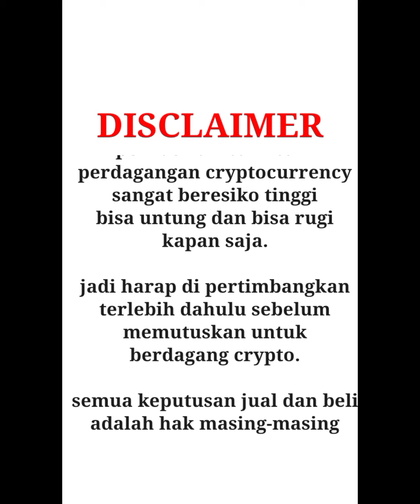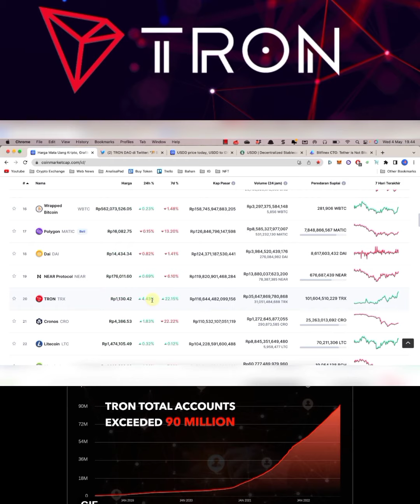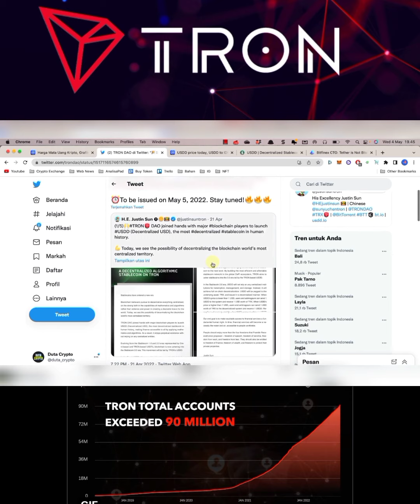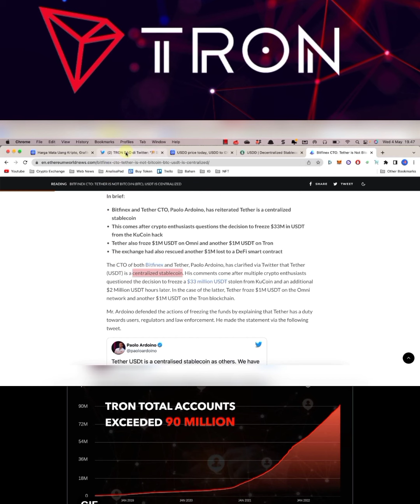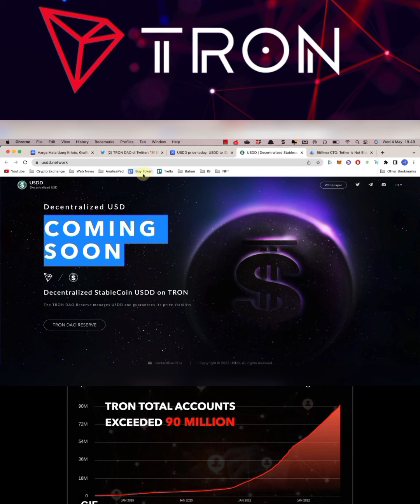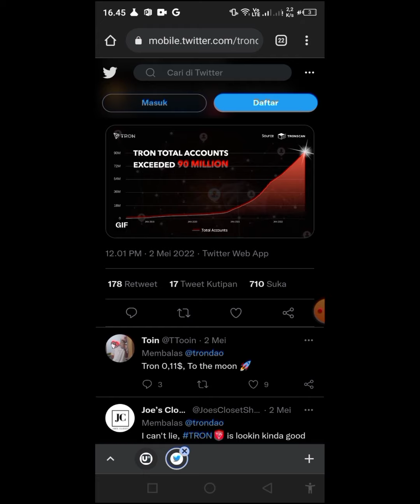TRON COIN~(TRX) TO THE MOON 🚀🚀🚀 | INI PENYEBAB NYA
Crypto Farmers

Saat jaringan Tron bersiap untuk merilis stablecoin algoritmiknya sendiri, jaringan tersebut menarik lebih banyak pengguna , dengan jumlah akun di Tron mencapai 90 juta . Pasar sudah bereaksi dengan kenaikan harga 10% yang kuat. Pengumuman stablecoin algoritmik dibuat baru-baru ini oleh Justin Sun, yang memicu reli jangka pendek di pasar. Rilis solusi stabil di Tron adalah acara yang telah lama ditunggu-tunggu karena jaringan seperti Ethereum, Solana, dan lainnya menawarkan opsi algoritme mereka sendiri.

SELENGKAPNYA🌟
~ TRADING INDODAX